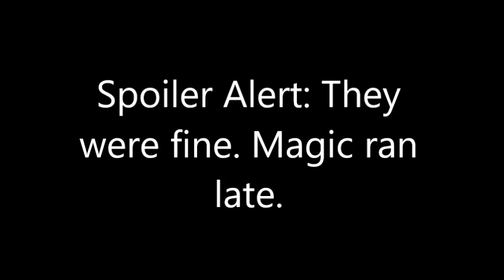Successful Lowe's Adventure (2-10-17)